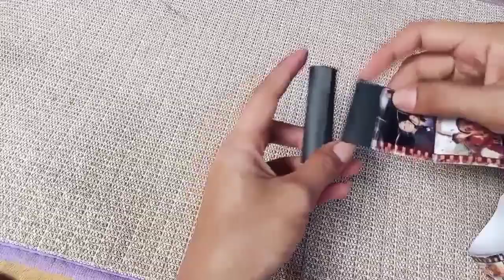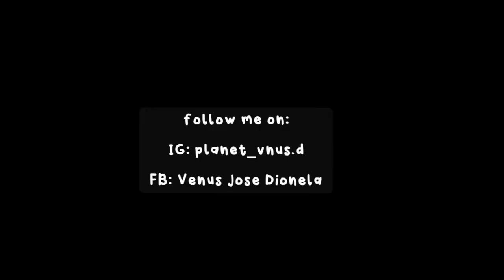DIY Mini Kodak Film Roll (Ideal Keychain Size) - Tutorial Video || Venus Dionela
‍‍‍Hi! Hope you enjoy and learn from this video! Tysm! Love u all.😉💗

Materials:
Vellum board
Double-side tape
Ruler
Scissors
Printed Materials
insert** Liquid Glue hehe (i forgot to mention in the vid)